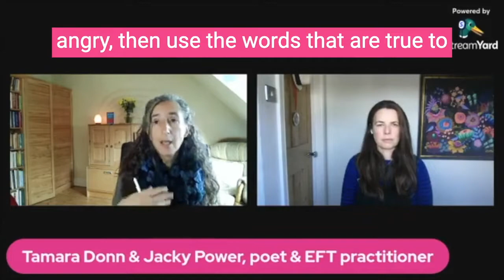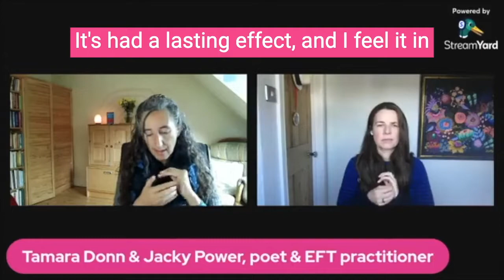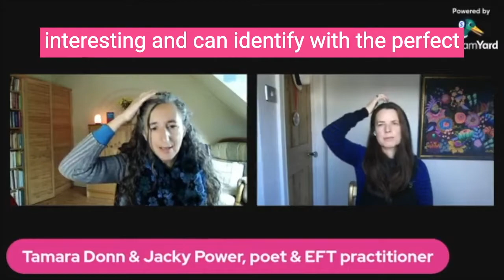Parenting Disappointment - EFT Tapping 🙏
Join @thetheraputicpoet and I for some EFT tapping on parenting disappointment.

Whats in this video:
🌸 How to release feelings of disappointment and sorrow from loosing it with your kids
🌸Tapping to resolve these feelings
🌸Next steps to feel even better

For more details about the Frazzled to Fabulous book and club go
I have a limited number of 1-2-1 programmes.

Frazzled to Fabulous book and club - why you need it! This club is for you if you:

🌸Juggle so many balls that you can’t catch your breath?
🌸Can't sleep, wake up exhausted and can't get through the day without coffee or sugar
🌸Feel overwhelmed by your to-do list
🌸Feel guilty when you 'lose it' with your kids
🌸Compare yourself to other mums and not feel good enough?
🌸Put your needs at the bottom of the list?
🌸Stress about the morning school run

Are You Ready to Change for Good?
Even if you are experiencing any of these obstacles, the club can help!

I'm too busy 🌸 I'm too exhausted 🌸 I've got no time 🌸 I'm scared of change 🌸 I've tried to change but failed 🌸 I'm resigned to this being way things are 🌸 I don't know where to start with this 🌸 You don't understand my situation

Benefits of joining the Frazzled to Fabulous Mums Club
🌸Create ease, peace and calm in your life
🌸Release stress and overwhelm
🌸Learn how to get back on track when life goes pear-shaped
🌸Learn a powerful parenting tool
🌸Teach your children an empowering tool they can use for the rest of their lives
🌸Make a difference to the next generation
🌸Create a new life-changing habit

Reported "side effects"!
🌸I've stopped craving sugar/ wine/ chocolate!
🌸I've stopped spending money to make myself feel better because I feel so good
🌸Period pain gone
🌸I have a reason to get up in the morning again
🌸Partner asking me what I've been doing because I seem so happy
🌸Nausea that has been there for the last 8 months disappeared
🌸Phobia gone

For more details about the Frazzled to Fabulous Mums Club go